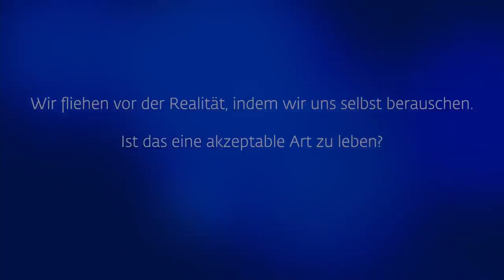Berauscht sein vom Leben, nicht vom Alkohol!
Wenn es um die Verwendung von Rauschmitteln geht, erklärt Sadhguru, versucht man nicht, einen Drink zu genießen, sondern sein Leben. Aber wenn du nicht einmal das volle Potenzial des Menschseins erkennst, wo ist dann die Zeit, um dich in einen Schlaf zu versetzen? Stattdessen, sagt Sadhguru, gibt es die Möglichkeit, glückselig und voll berauscht zu werden, gleichzeitig aber völlig wachsam zu sein, ohne irgendeine Substanz zu verwenden.